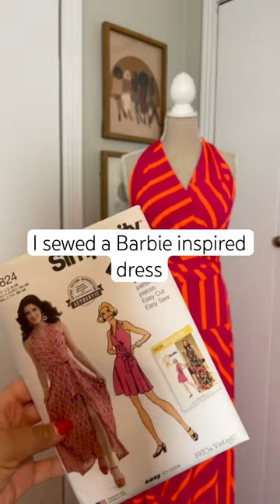I was inspired by the Barbie movie to make this pink dress